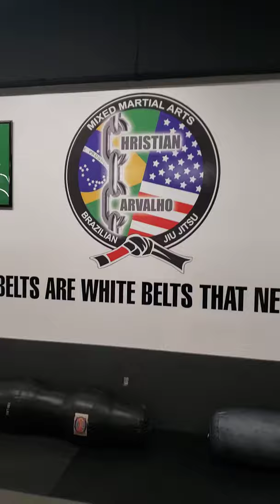BJJ Gi Traning Adults